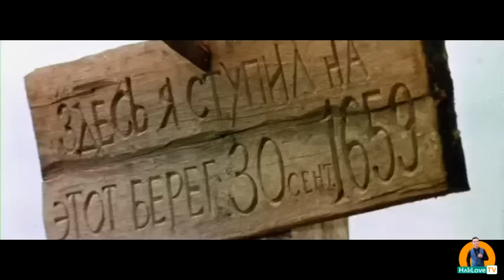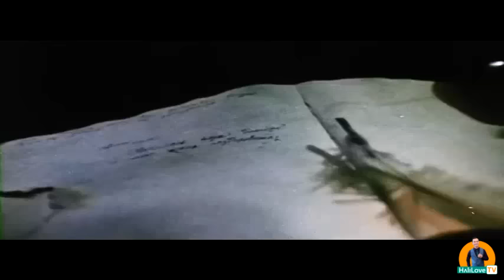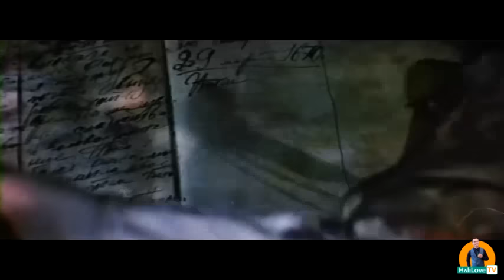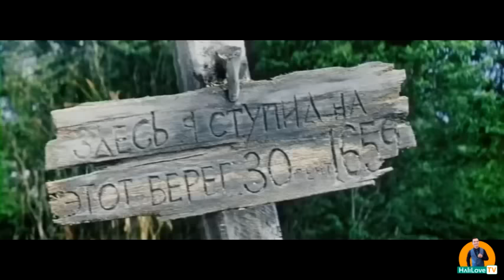"Робинзон Крузо" | "Robinzon Kruzo" (1972) VHS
Даниэль Дэфонинг шу номли асари асосида суръатга олинган саргузаштли фильм :-)

Режиссер - Станислав Говорухин
Оператор - Олег Мартыно
Сценарий муаллифи - Феликс Миронер
Бастакорлар - Андрей ва Евгений Геворгян
Давомийлиги - 92 дақиқа

Бош ролларда - Леонид Куравлёв (Робинзон), Ираклий Хизанишвили (Жумавой)